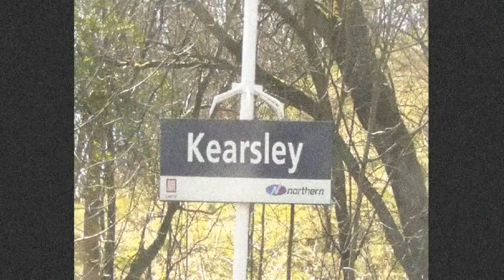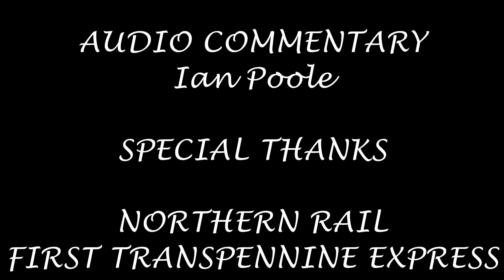Season 4, Episode 120 - Kearsley (29/03/2013)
Another new station now and this time, we come to the other side of Manchester to Kearsley station

In this video, we see a variety of Northern Rail and First Transpennine Express stock heading for a variety of locations including Blackpool North, Manchester Airport, Manchester Victoria, Rochdale and Clitheroe

Time of the session was from 1246 through to 1446 due to the 1346 not showing up that day!